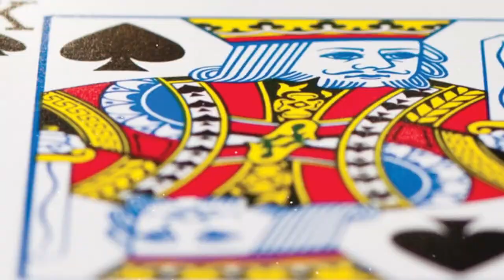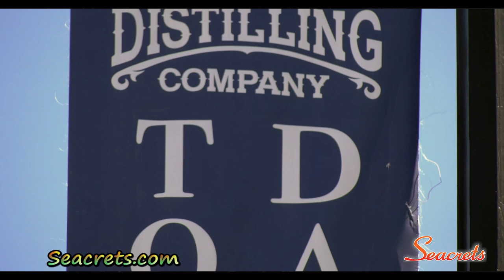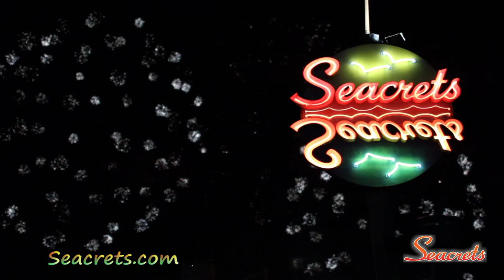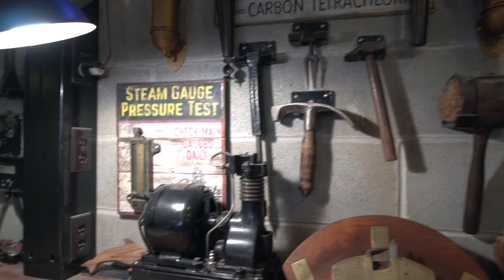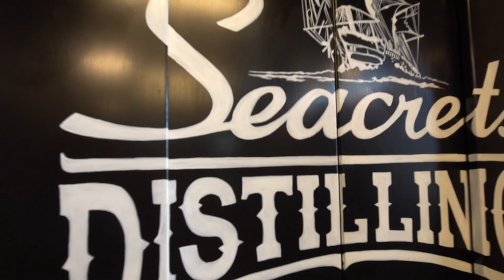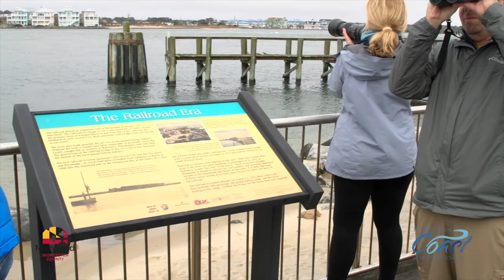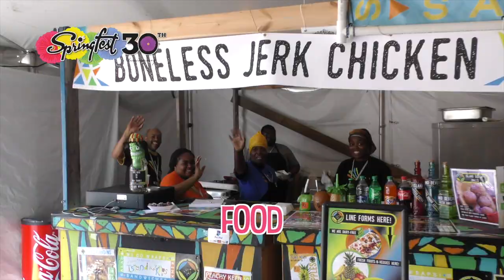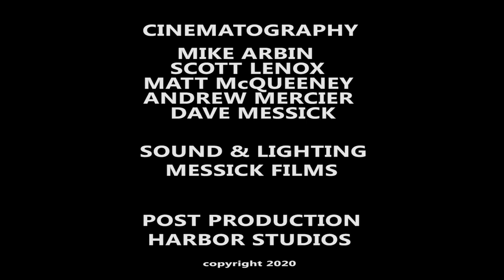"Beach & Beyond" - Episode # 151 - 2021